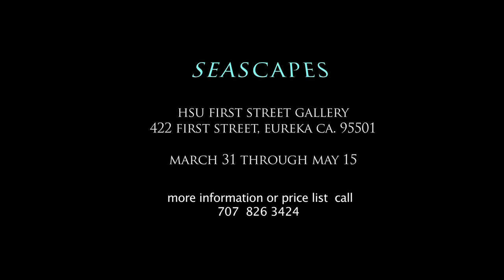jim mcvicker steve porter paintings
seascape art exhibit of oils and watercolors at hsu first street gallery. video by steve porter